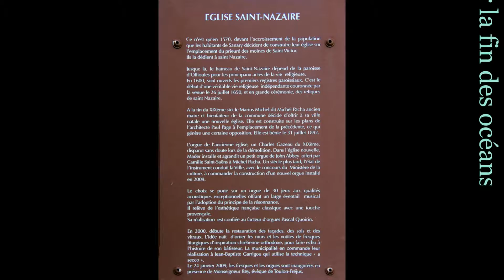Sanary-sur-mer ( 83112 ) . . . EGLISE SAINT-NAZAIRE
Diaporama ... Musique de Thierry TREMELET